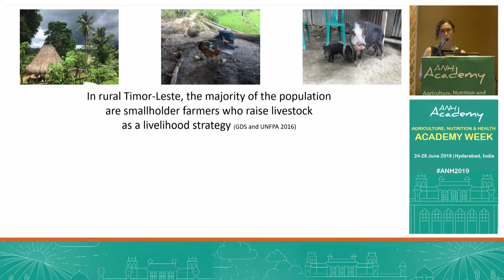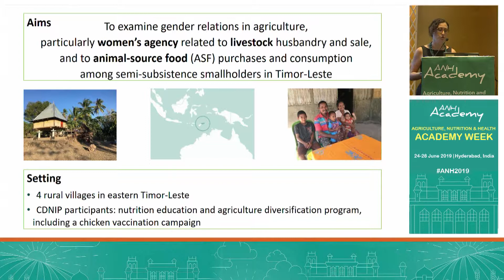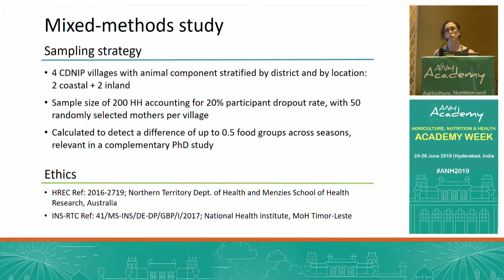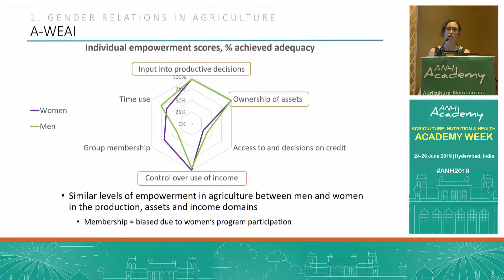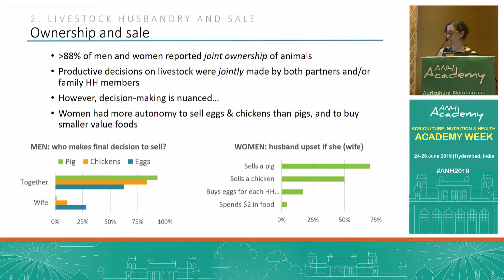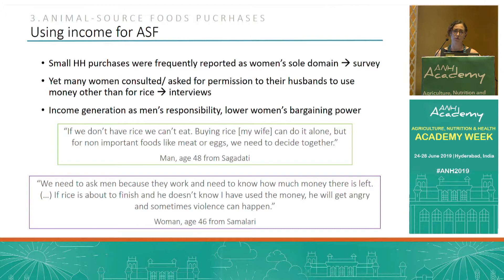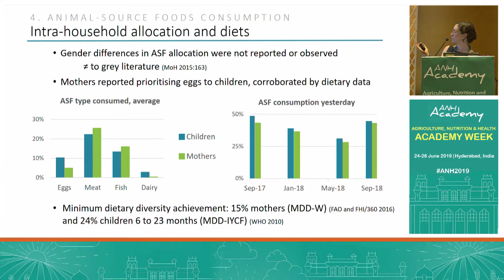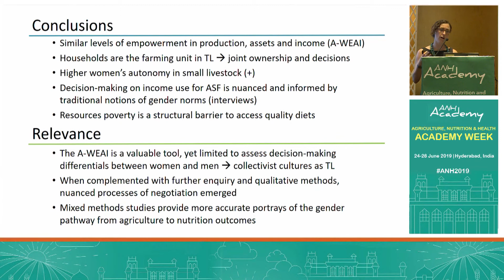Gianna Bonis-Profumo - ANH Academy Week 2019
Mixed methods enable a nuanced understanding of the gender pathway from agriculture to nutrition outcomes: A case study in Timor-Leste.

The Agriculture, Nutrition & Health (ANH) Academy Week June 24-28, 2019 Hyderabad, India.